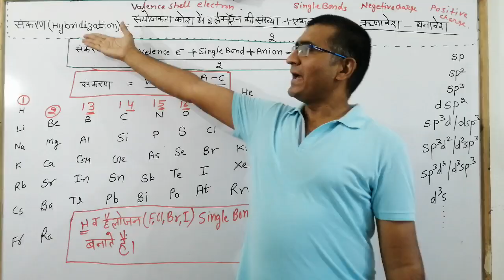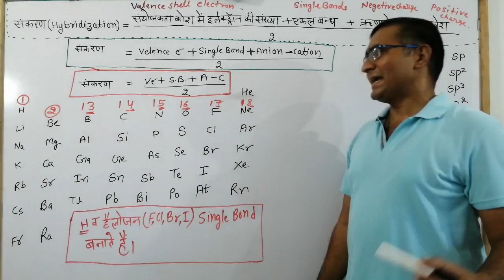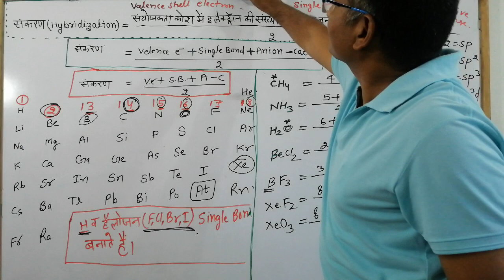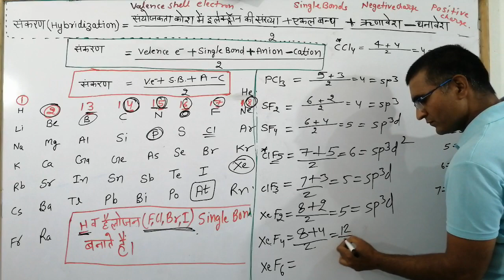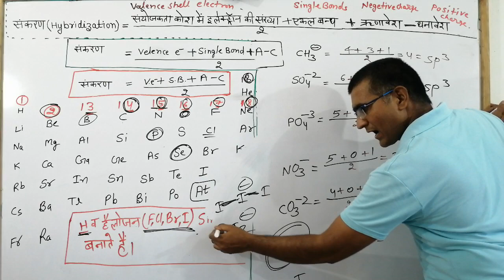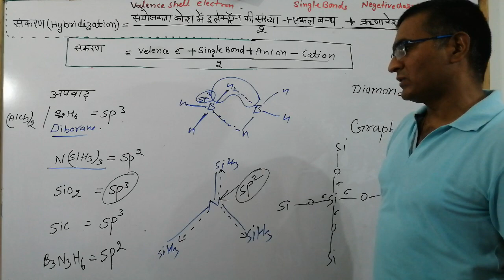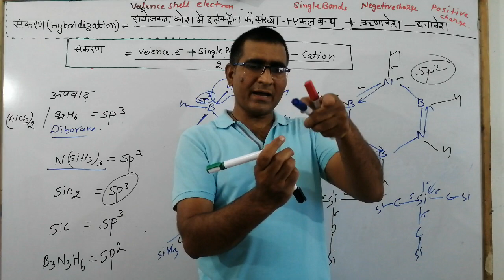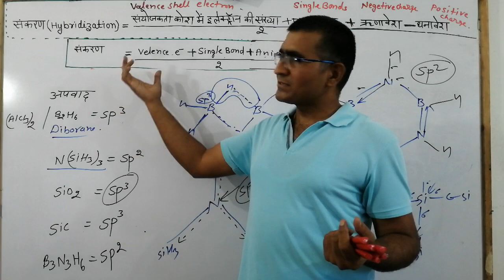Structure & Bonding - Calculate Hybridization With examples |Super Trick| Rajesh Sir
प्रिय विद्यार्थियों,

आपको बता दें कि राजेश सर वर्तमान में तारानगर कॉलेज (राज.) में असिस्टेंट प्रोफेसर रसायन विज्ञान के पद पर कार्यरत है |

                           ↦Govt. Jobs

Thanks Students